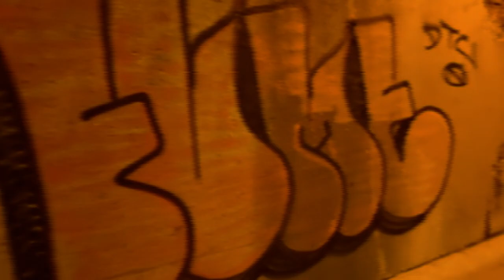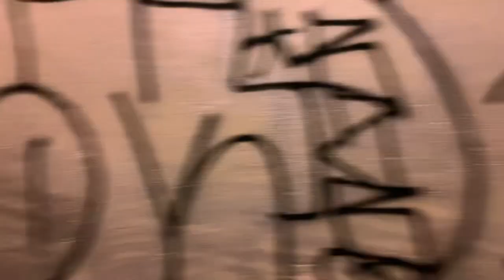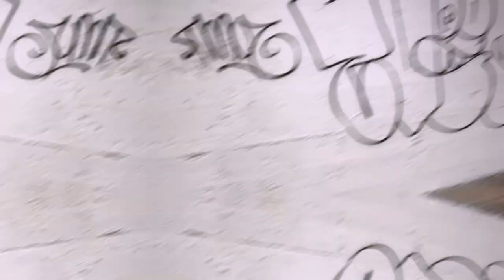Chicago Graffiti Bombing 2024 - NMU DTC Crew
Graffiti Bombing Chicago 2024 - DTC NMU Crew
(All footage was sent in anonymously)